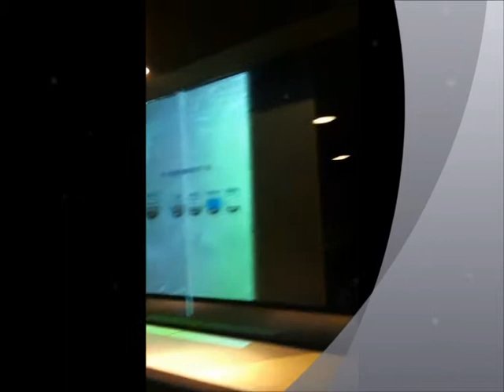C2 Coffee Bar for creative ideas and technology discussion.wmv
C2 Coffee Bar is a relaxing place for people sharing creative ideas and advanced technology, especially the personal design products and multi touch technology.Moreover, it is also a demo room for Indesign products: such as interactive whiteboard, interactive projector,multi touch LCD screen, Micro Projector and so on.